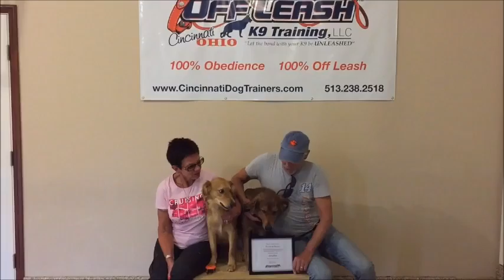Bristol&Phoenix Owner's Testimonial at Cincinnati Dog Trainers Off Leash K9